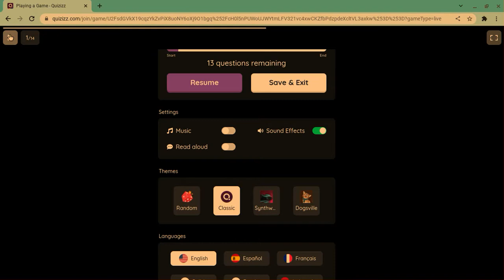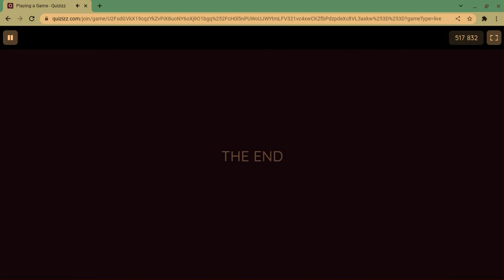Quizz Game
Hi! Today I made a quizz game and I decided to video it so you know what it looks like.